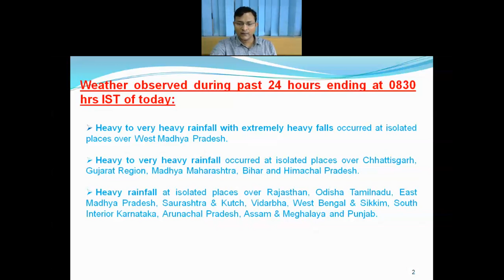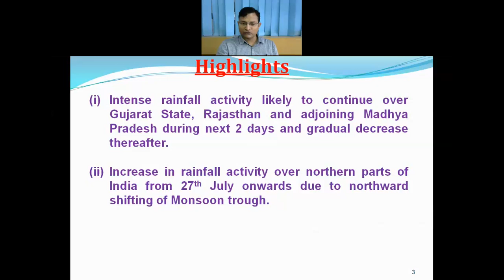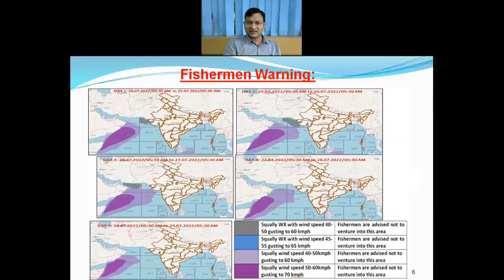Daily Weather Video (English) Dated 24.07.2022